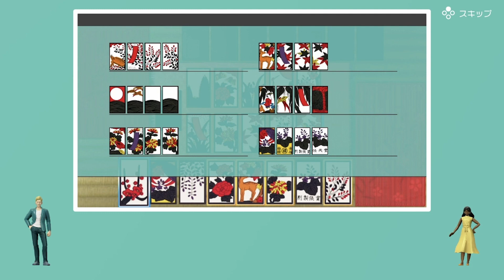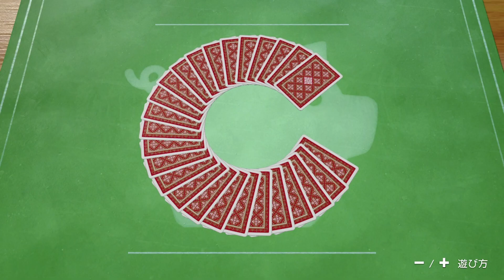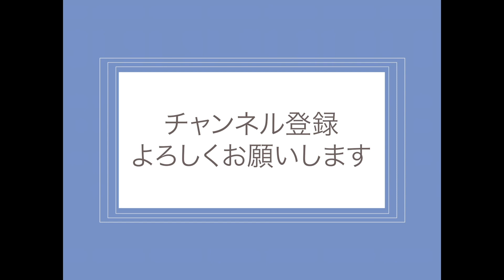私だってトランプなら勝てるんです【世界のアソビ大全51】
夜な夜なCPUに本気で挑みました。